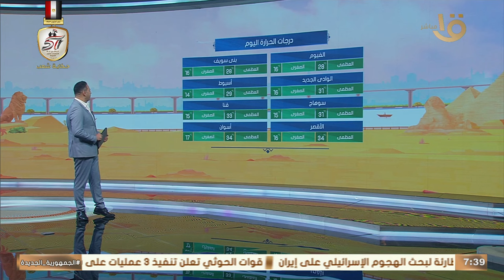أمطار رعدية وحالة من التذبذب وعدم الاستقرار في الطقس خلال الأيام القادمة.. تعرف على التفاصيل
صباح الخير يا مصر | أمطار رعدية وحالة من التذبذب وعدم الاستقرار في الطقس خلال الأيام القادمة.. تعرف على التفاصيل